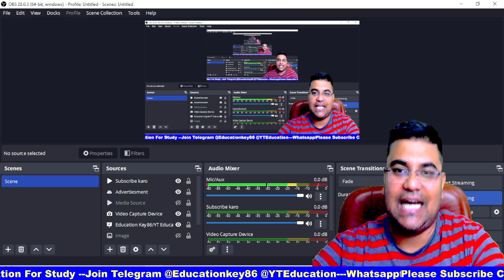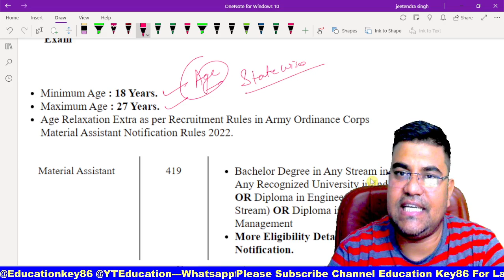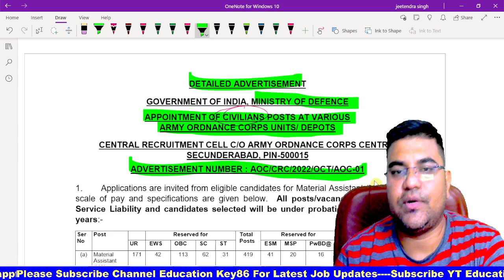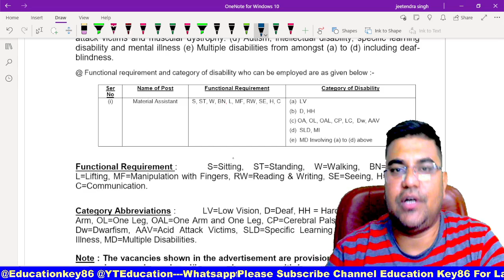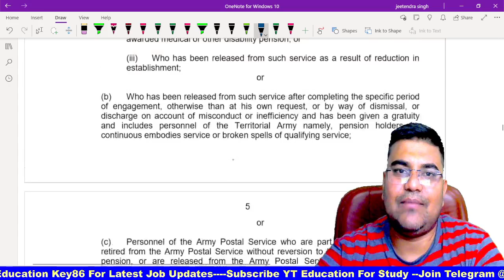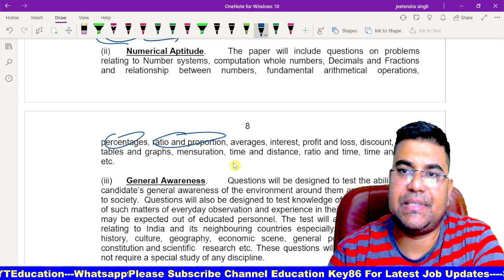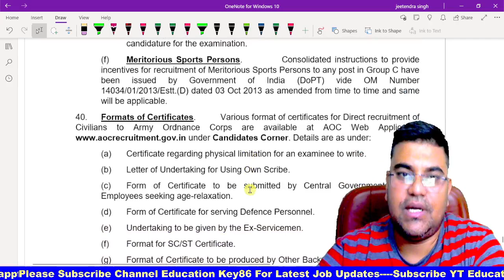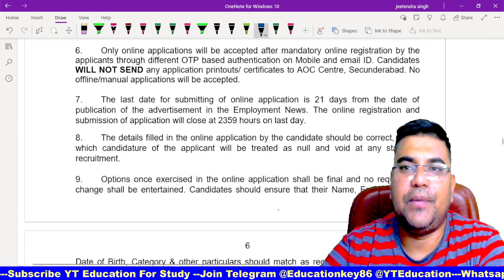Army Ordnance Corps Recruitment 2022 apply online | AOC Recruitment 2022 syllabus,Eligibilty, Salary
Tittle: Army Ordnance Corps Recruitment 2022 apply online | AOC Recruitment 2022 syllabus,Eligibilty, Salary

1. My Second Youtube Channel : YT Education
6.  Quiz Group YT Education

2.
4. Bihar Jobs Update 2020-23
5. Latest Job Update upcoming 2022-23

educationkey86, AOC Vacancy 2022, Latest vacancy update by educationkey86,
army ordnance corps recruitment 2022 apply online,
army ordnance corps recruitment 2022 pdf,
aoc tradesman mate recruitment 2022,
aoc civilian recruitment 2022,
aoc recruitment 2022 selection process,
aoc recruitment 2022 syllabus,
army ordnance corps online application,